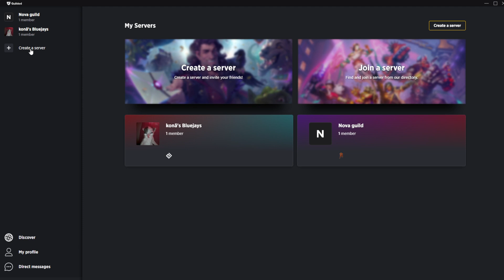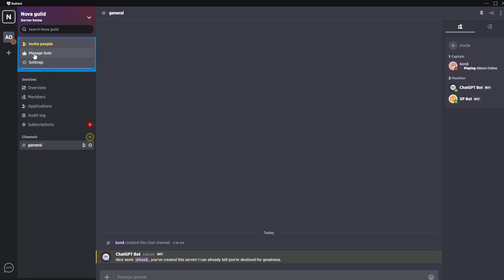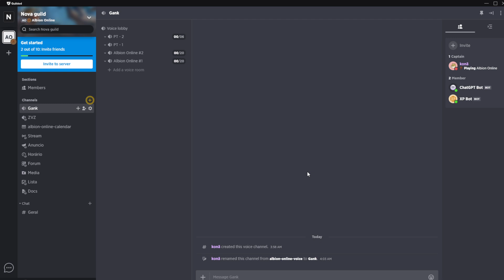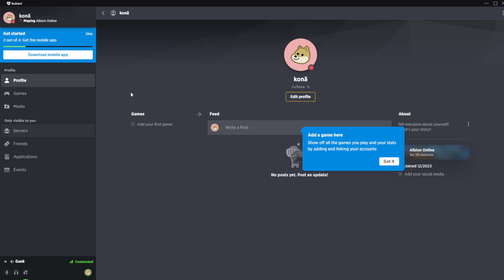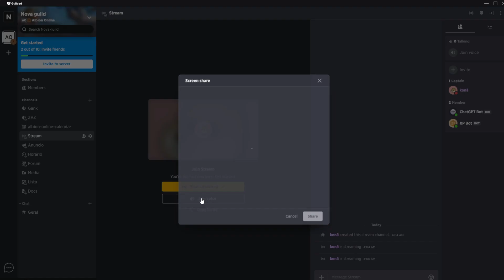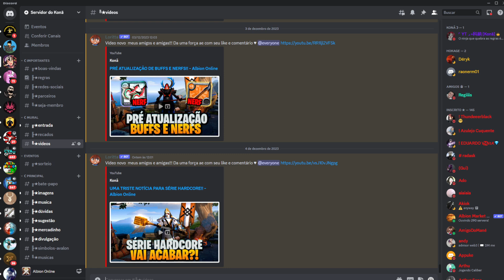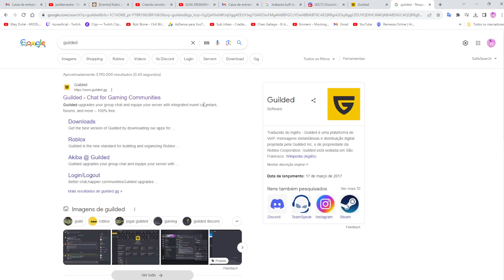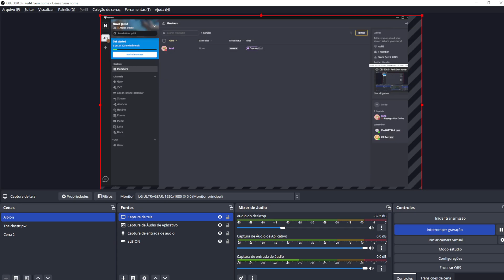Desbravando Novos Horizontes: Apresentamos Nossa Nova Guilda! - Albion Online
Bem-vindo(a) ao épico lançamento da nossa nova guilda! 🌟 Embarque conosco nesta jornada empolgante enquanto revelamos os alicerces de uma comunidade excepcional, forjada pela amizade, cooperação e busca pela grandeza.